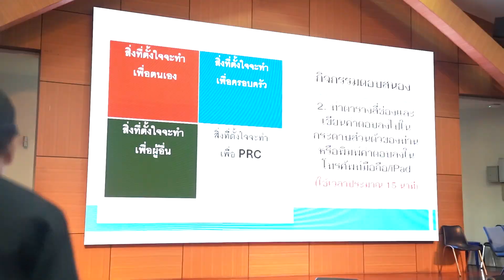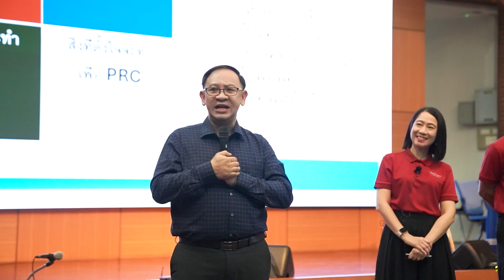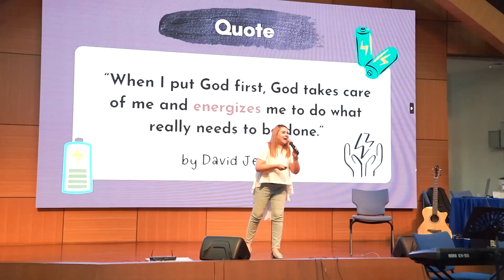รีทรีตครู – บุคลากรของโรงเรียน ประจำปีการศึกษา 2567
เมื่อวันที่ 8 มิถุนายน 2567 โรงเรียนปรินส์รอยแยลส์วิทยาลัย จัดรีทรีตครู – บุคลากรของโรงเรียน ประจำปีการศึกษา 2567 ในหัวข้อ “ข้าพเจ้ากระทำทุกสิ่งได้ โดยพระเยซูคริสต์ผู้ทรงชูกำลังข้าพเจ้า” ฟีลิปปี 4:13
ในช่วงคัมภีร์ศึกษาโดยศาสนาจารย์ ดร.ชนันภรณ์ ใจเสาร์ดี ผู้ช่วยคณบดีฝ่ายวิชาการ วิทยาลัยพระคริสต์ธรรมแมคกิลวารี และ ครูศาสนาอิฏฐพล ดวงนภา อาจารย์ประจำ วิทยาลัยพระคริสต์ธรรมแมคกิลวารี และช่วงแบ่งปันคำพยานชีวิต โดยคุณคาเรน คล่องตรวจโรค และทีมงาน ณ ห้องประชุม Cornelia McGilvary Harris Auditorium อาคาร 100 ปี สถาบันแฮรีส โรงเรียนปรินส์รอยแยลส์วิทยาลัย